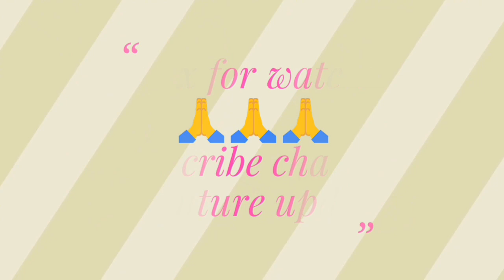Vacancy नहीं आई तो आंदोलन//TET Candidates करेंगे meeting//बिहार में बहाली की मांग।